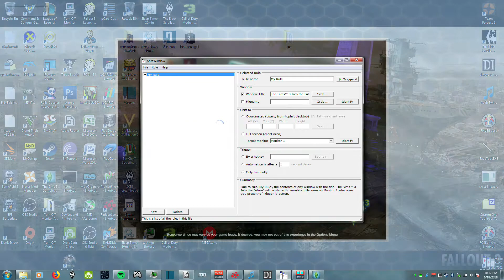(Read Desc.) Intro for Sims 3 - Just loading a new game (Unedited)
Literally just loading a new game.
Now check this out, if you watch this video you will see some cool shit that I can do in my pre-edits: Play Music w/o recording it, use Borderless Window for Sims 3, uhm... My task manager applications, and my Radeon ReLive Software detailed. . . sort of.

Just some random shit to watch honestly, but fair enough prelude to future playthroughs. Watch and enjoy the idea that I am doing all of this with only +5-8% cpu bloat and no background music w/ music playing.

Oh yeah, mods. There are loads of mods. Watch the later videos.

Enjoy, more better videos to come.